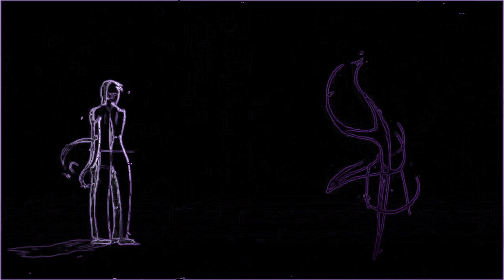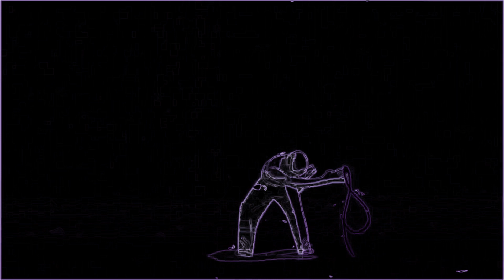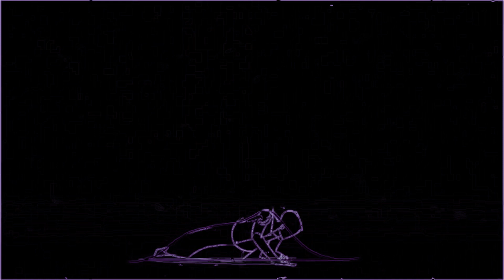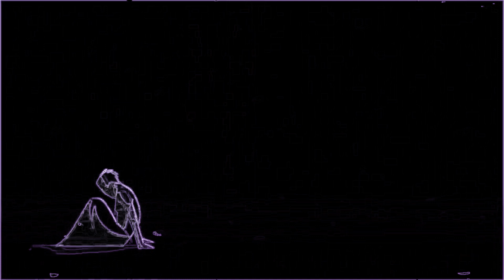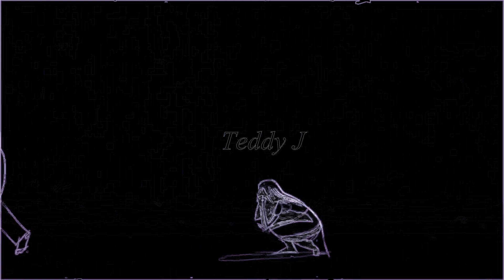Elle Imagine Rmx 2k24 Teddy J